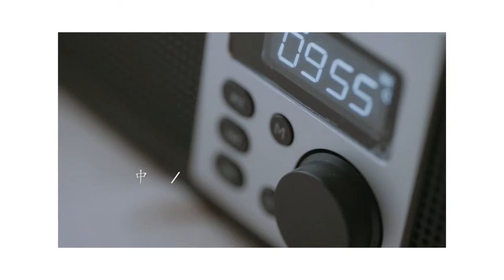Spend the rest of your life together